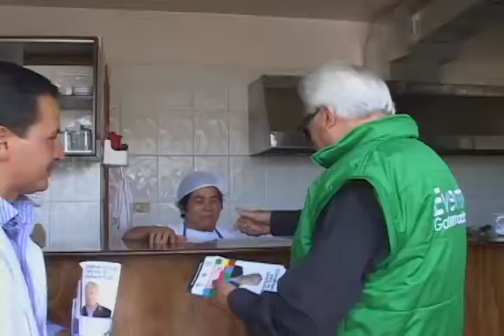Chía - Octubre 13